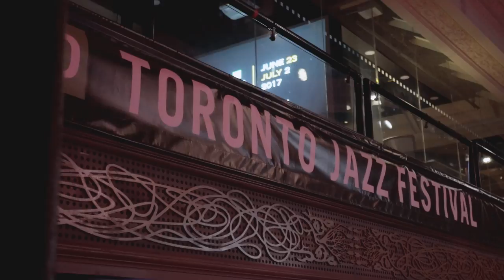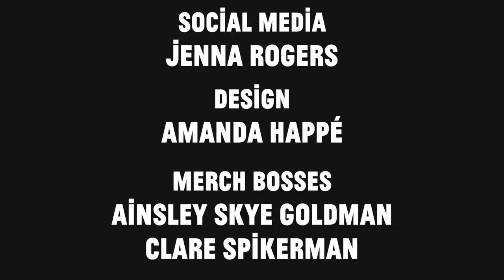Choir! Choir! Choir! Epic! Nights: Neil Young 's Lotta Love with Sarah Harmer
We brought the vibes to the TD Toronto Jazz Festival in the newly re-opened Concert Hall/Masonic Temple. Led by Choir! Choir! Choir! a sold out crowd of 1500 learned back up parts to Lotta Love - a Neil Young classic - and, once we had it down, Sarah Harmer and her beautiful voice joined us on lead. It was a night to remember and we thank TD for the support to make this video.

We dedicate this to Canada, a country we feel so lucky to live in. In the days to come, we hope the conversation around Indigenous rights will bring true equality from coast to coast to coast.

Peace + love.

Follow Choir! Choir! Choir!